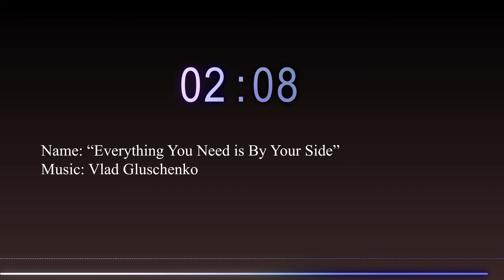Everything You Need Is By Your Side - Vlad Gluschenko (No Copyright Music)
🔹 Music Audio is the best vlog no copyright Music, this channel dedicated to promote no copyright music, you can download FREE and SAFE MUSIC for content creators on YouTube, Facebook, Instagram & Twitch without copyright issue

▶️ You can use this track for any video. You can use all tracks on YouTube, Vimeo, Instagram, Facebook, Twitter, websites, social media, applications, radio, TV and more

▶️ All tracks are "No Copyright" which means you can monetize your videos.

⚠️ About using the music (License): You’re free to use this song in any of your YouTube videos and other sites, but you MUST include the following in your video description (Copy & Paste):

Music: Vlad Gluschenko — (Everything You Need Is By Your Side)

🎵 Track Info:
Title: Everything You Need Is By Your Side
Music: Vlad Gluschenko